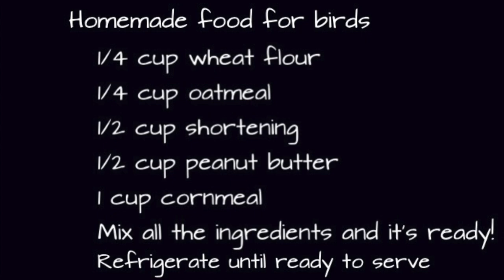Food for birds (Homemade recipe)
1 cup of cornmeal
1/4 cup wheat flour
1/4 cup oatmeal
1/2 cup of shortening
1/2 cup of peanut butter
Just mix it and serve. Keep refrigerate until serve.

A lot of  birds enjoy this food all year long in my backyard. You can see here Blue Jay, Black-capped Chickadee, Hairy Woodpecker, Downy Woodpecker.